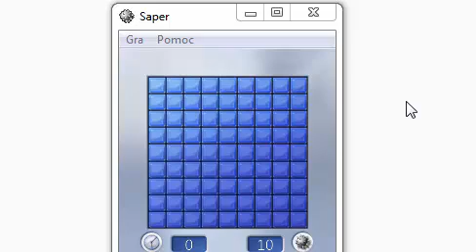Zagrajmy w Sapera - Poziom łatwy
ELO GRAMY W SAPERA PO CICHU BO MAMAA WPIERDOLI